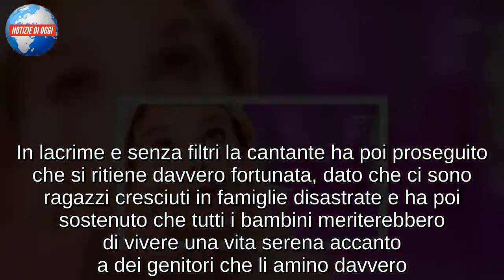Emma Marrone a Verissimo, piange mentre parla dei genitori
Emma Marrone è uno dei talenti usciti dalla scuola di Amici di Maria De Filippi. Sono passati diversi anni da giorno in cui vinse il talent, ma quella ragazza non è mai cambiata. È cresciuta sicuramente in consapevolezza e determinazione, ma è rimasta sempre la stessa. Sempre nel programma è tornata alcuni anni dopo nelle vesti di direttore artistico. Recentemente ha dichiarato che se dovesse ripresentarsi l’occasione non se la lascerà di certo sfuggire.

Tanti gli album pubblicati, l’ultimo “Essere qui Boom Edition”, uscito ieri 16 novembre. La versione deluxe del cofanetto, oltre a 4 inediti, contiene anche un magazine dove Emma si racconta senza filtri, tra foto e confessioni. Oggi ospite di Verissimo, rotocalco del TG5, la cantante salentina ha presentato il suo nuovo disco e ha affrontato anche alcuni temi della sua vita privata. “Mi mancano tanto i miei genitori. Li amo molto. Non li vedo da un pochino, ma li sento sempre qui, con me. Devo tutto alla mia famiglia.
Mi hanno sempre rispettata, ascoltata e mai giudicata. Mi hanno insegnato ad amare tutto ciò che è intorno a me, a non dare mai nulla per scontato e a dire sempre grazie. Se ora penso di essere una brava donna il merito è senza dubbio il loro”. La famiglia per Emma è stata un supporto fondamentale nella sua vita. Insieme ai momenti belli però ci sono stati anche alcuni più complicati e sono questi che hanno forgiato il carattere di Emma e che le hanno anche insegnato molto.
“Sono i periodi in cui fai fatica, in cui devi reagire, in cui devi dimostrare qualcosa a farti crescere, sia come artista sia come persona”. In lacrime e senza filtri la cantante ha poi proseguito che si ritiene davvero fortunata, dato che ci sono ragazzi cresciuti in famiglie disastrate e ha poi sostenuto che tutti i bambini meriterebbero di vivere una vita serena accanto a dei genitori che li amino davvero. E dopo le parole è scattato un lunghissimo applauso per la cantante, che da sempre ha colpito il pubblico con i suoi modi genuini.
Sul fronte amoroso Emma è categorica: “Per avere a fianco un ‘chiunque’, preferisco stare da sola”. Poi torna anche sulla nuova edizione del suo album “Essere qui – Boom Edition”, in cui una rivista accompagna l’ultima fatica della cantante salentina, e dove si parla anche delle ferite che ha subito Emma: “Quelle che fanno più male, sono quelle che non si vedono. Gli insulti sui social…i miei genitori hanno paura per ciò che mi scrivono. Bisogna prendere dei provvedimenti, perché finché non verrà punito qualcuno, tutti continueranno a farlo”.